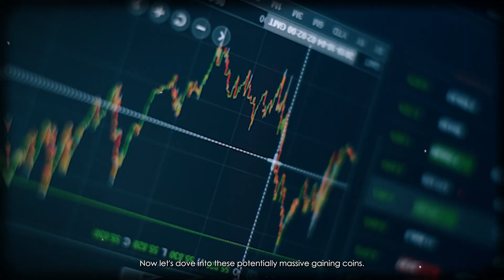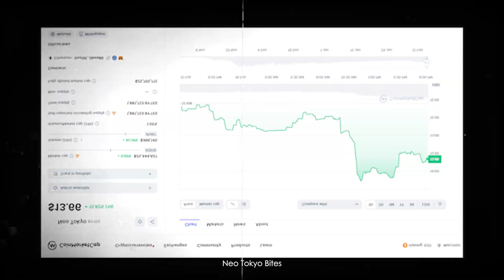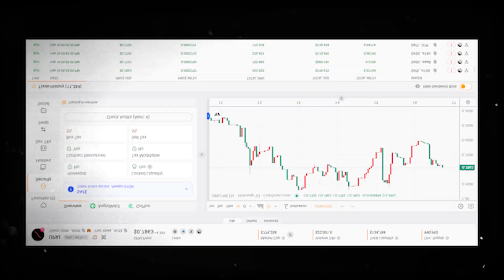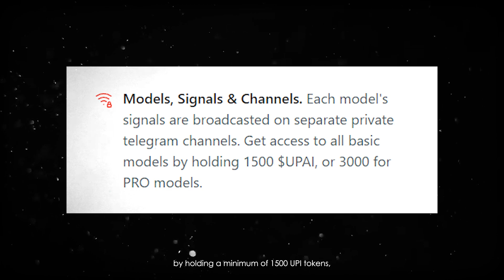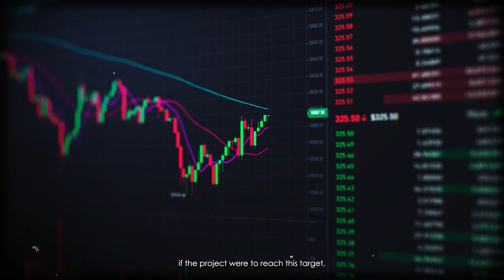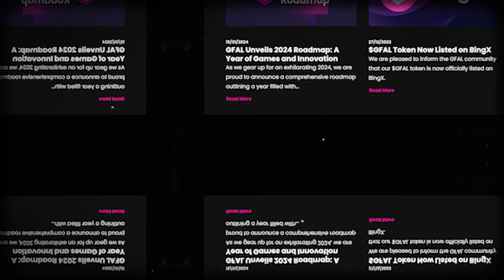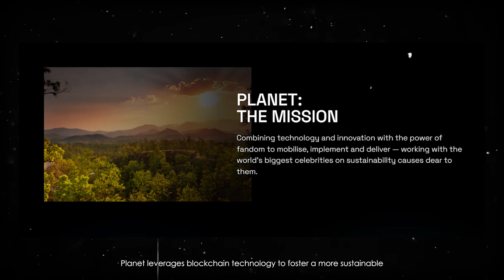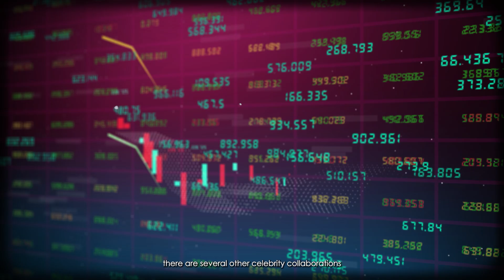These Crypto Coin GEMS Have 100x to 1000x Potential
Get in early on these crypto coins that have the potential to skyrocket 100x to 1000x! Don't miss out on these profitable opportunities in the world of cryptocurrency. Watch this video to find out which coins have the potential to make you big profits in the future.

⏰Timestamps⏰
00:00 Introduction
01:04 Xcad Network
02:44 Neo Tokyo Bytes
03:50 UPAI
05:27 GFAL- Games For a Living
07:19 Planet